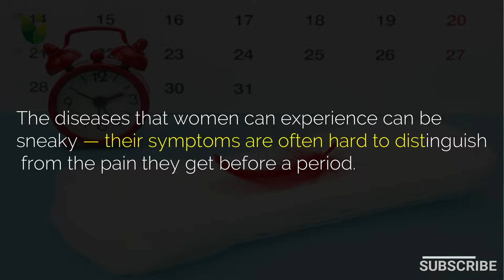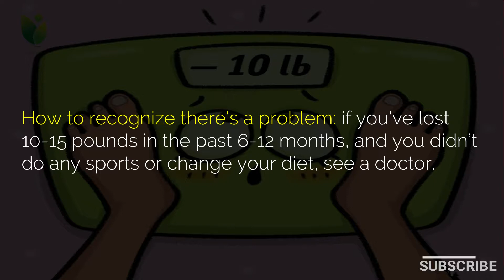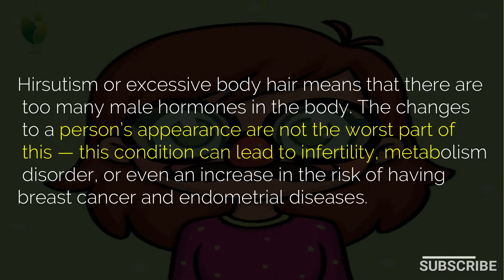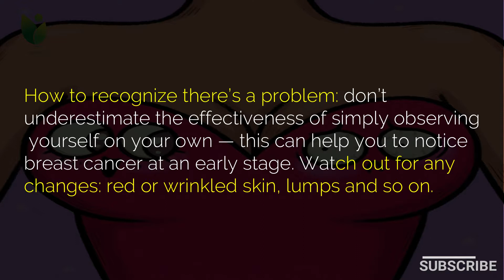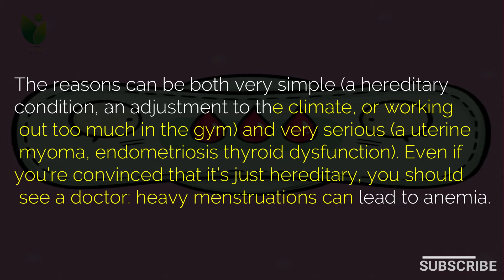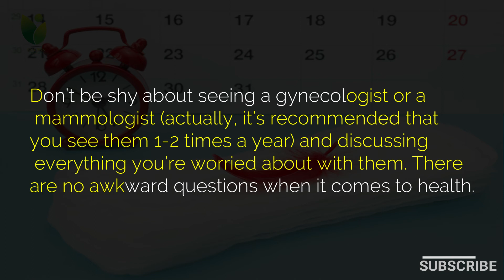7 Symptoms of Dangerous Diseases Ignored by Many Women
7 Symptoms of Dangerous Diseases Ignored by Many Women.
The diseases that women can experience can be sneaky — their symptoms are often hard to distinguish from the pain they get before a period. But you can get the upper hand if you visit a doctor as soon as you notice certain worrying signs which you should learn to recognize. For example, people who are diagnosed with breast cancer at an early stage survive in more than 90% of cases.
We at SOLUTION PROVIDER decided to tell you about those symptoms which can indicate that you might have a serious disease in the future.
7. Increased urinating.
increased urinating can be a sign of something more than just problems with your kidneys or urinary tract. It can point to a hormonal imbalance or indicate that there is something wrong with the vaginal microflora. And if you urinate often and feel very thirsty, it may be a sign of diabetes.
How to recognize there’s a problem: sometimes it might seem to you that you visit the bathroom too often, when actually you don’t. It’s considered normal to visit the bathroom from 4 to 10 times a day if you drink the usual amount of water. If you notice that you urinate more often, see a general practitioner or a urologist.
6. Unexplained weight loss.
don’t be too happy if you’ve unexpectedly lost a few pounds in a short period of time. Sometimes, this can be a symptom of such things as Crohn’s disease, type 2 diabetes, or cancer. In any case, this symptom means that there is definitely something wrong with the body.
How to recognize there’s a problem: if you’ve lost 10-15 pounds in the past 6-12 months, and you didn’t do any sports or change your diet, see a doctor.
5. Hair in places where the should be no hair.
hirsutism or excessive body hair means that there are too many male hormones in the body. The changes to a person’s appearance are not the worst part of this — this condition can lead to infertility, metabolism disorder, or even an increase in the risk of having breast cancer and endometrial diseases.
How to recognize there’s a problem: don’t start to panic straightaway; women often think that almost all body hair is excessive. See this chart first. It will tell you if you need to see an endocrinologist.
4. Bleeding after the menopause.
women often notice blood after they have the menopause. This blood can be a sign of uterine cancer, cervicitis, myoma, and other dangerous pathological processes.
How to recognize there’s a problem: women who take some substitution hormone therapy can experience something that looks like menstruation for about two years after the menopause — this is normal. In all other cases, you should consult a doctor. This is especially dangerous if it has been a year since your last period and then what looks like menstruation starts again as it used to.
3. Any change in the breasts.
the first signs of breast cancer can be very hard to notice. When it comes to pain in the breasts and the lymph nodes, it can already be too late.
How to recognize there’s a problem: don’t underestimate the effectiveness of simply observing yourself on your own — this can help you to notice breast cancer at an early stage. Watch out for any changes: red or wrinkled skin, lumps and so on. As for experiencing pain in the breasts from time to time (especially before a period), this is actually pretty normal, and it generally indicates fluctations in hormone levels. ​
2. Atypical excretions.
your body might be experiencing some kind of inflammatory process or infection. There can be a lot of reasons for this, and you should consult a doctor as soon as you notice that there is something wrong.
How to recognize there’s a problem: excretions should not be green or have an unpleasant smell. It’s normal if you have some bloody excretions in between periods (roughly 2 weeks before the next period).
1. Heavy periods.
The reasons can be both very simple (a hereditary condition, an adjustment to the climate, or working out too much in the gym) and very serious (a uterine myoma, endometriosis thyroid dysfunction). Even if you’re convinced that it’s just hereditary, you should see a doctor: heavy menstruations can lead to anemia.
How to recognize there’s something wrong: it’s hard to understand if your period is heavy or not, but usually, if the period lasts longer than 7 days, this is a worrying sign, especially if the color is bright red.
A normal period cycle is from 21 to 35 days long, and the most important thing is that is should be stable.
Don’t be shy about seeing a gynecologist or a mammologist (actually, it’s recommended that you see them 1-2 times a year) and discussing everything you’re worried about with them. There are no awkward questions when it comes to health.